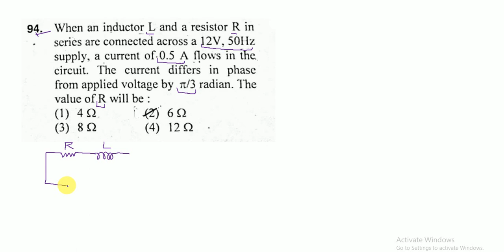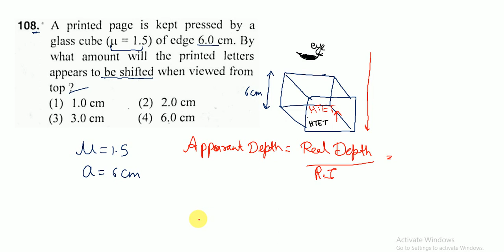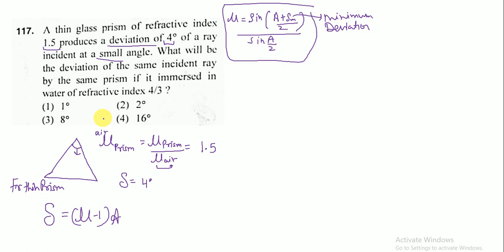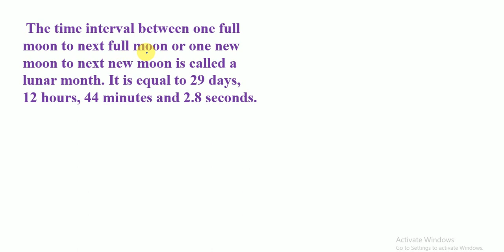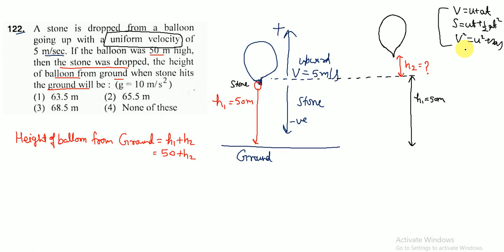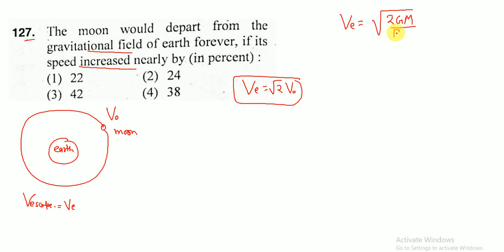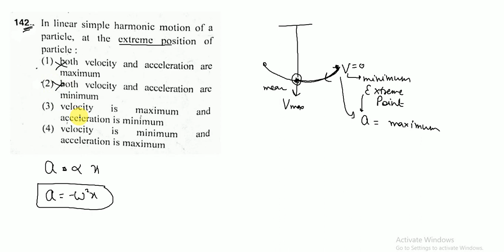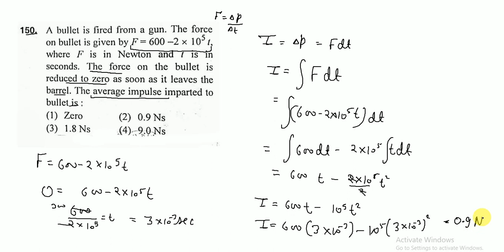HTET 2018 TGT SCIENCE PREVIOUS YEAR QUESTION PAPER AND SOLUTION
For any physics doubts,share your question in this group,You will get detailed solution
Physics by Amit Tomar Sir